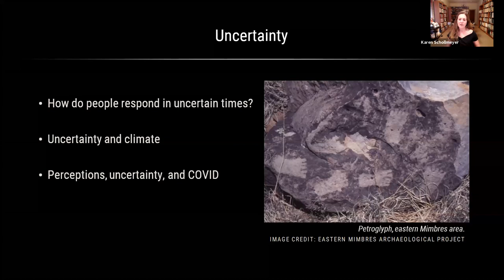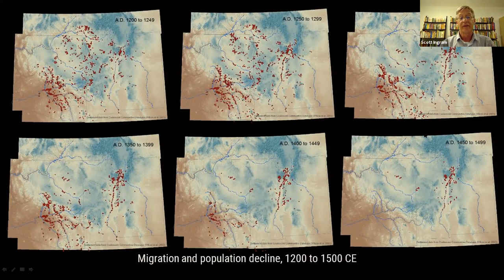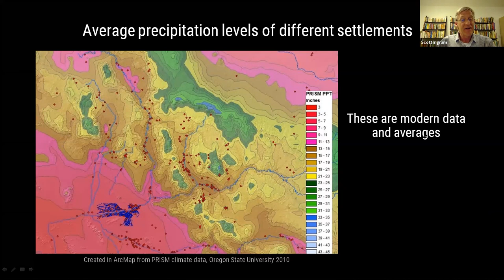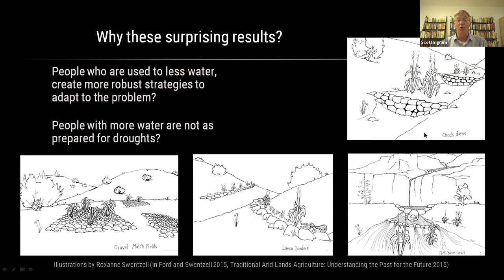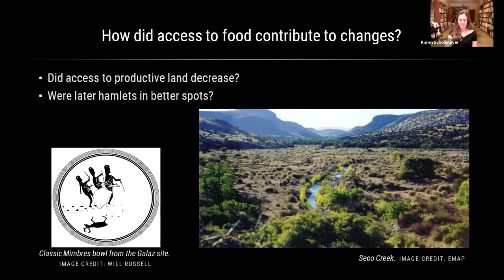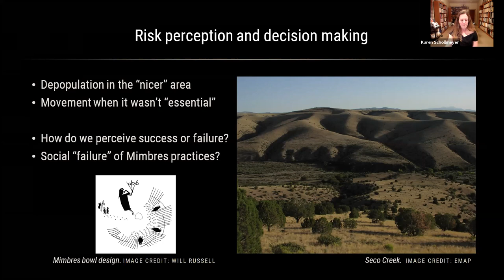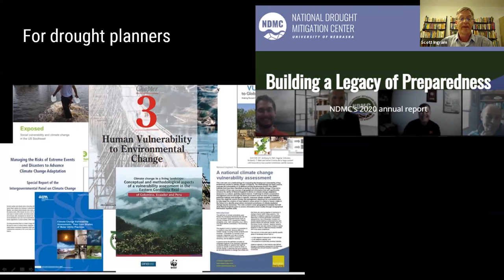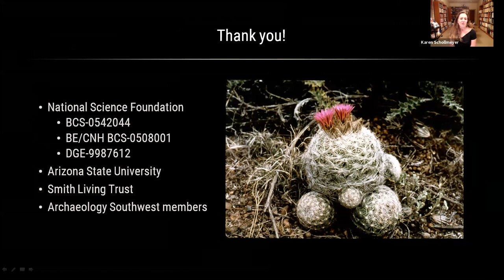Should We Stay or Should We Go? Farming and Climate Change, 1000–1450 CE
In this Archaeology Café, Preservation Archaeologist and Field School Director Karen Schollmeyer and Scott Ingram (Colorado College) consider “Should We Stay or Should We Go? Farming and Climate Change, 1000–1450 CE.” Karen and Scott discuss ways farmers respond to climate changes, especially droughts, highlighting findings from their case studies in southwest New Mexico and central Arizona. To enjoy resources related to this café, including an extended Q&A,

Want to join us live?